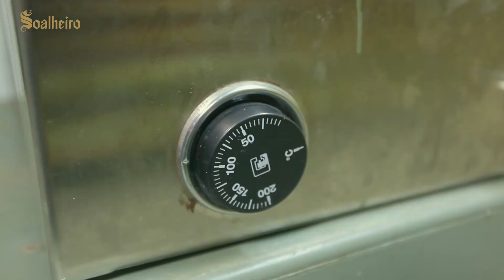Aplicação do Lacre: Descubra mais um detalhe Soalheiro.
Sabe como é feito o Lacre que usamos nas nossas garrafas?
O nosso Lacre é tradicionalmente constituído à base de cera e é utilizado para a selagem de garrafas.
Descubra na companhia do nosso Team como realizamos a sua colocação nas garrafas, em que vinhos o usamos e a sua importância. Desde a composição à preparação desta cápsula, desvendamos alguns detalhes que caracterizam esta tarefa.

➡️ Legendas disponíveis. Ative nas definições do youtube!